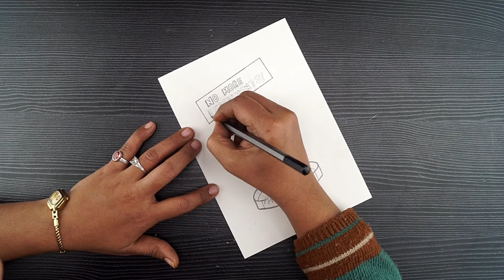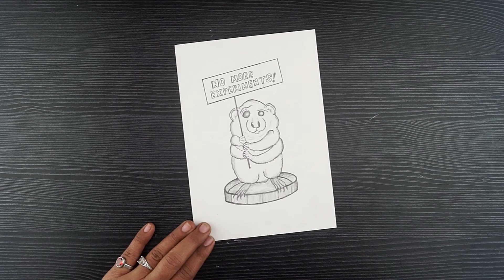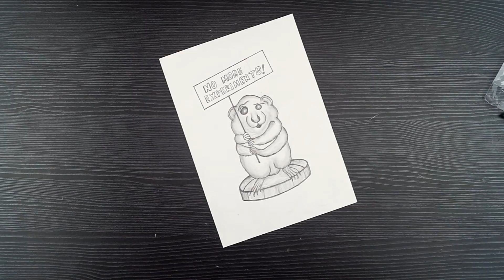Save Animals Pencil Drawing || Save Wildlife Drawing || Save Nature Drawing Easy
Hello!